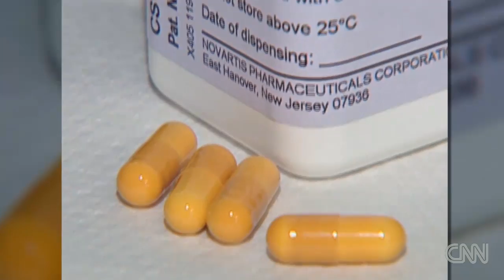Cancer cost crisis forces tough choices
Many new cancer drugs cost tens or even hundreds of thousands of dollars for a single round of treatment.